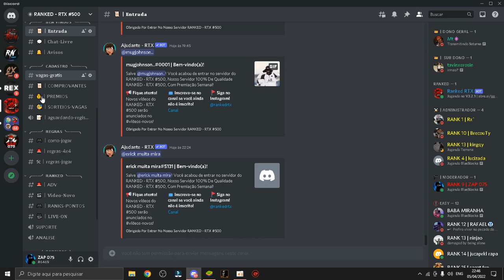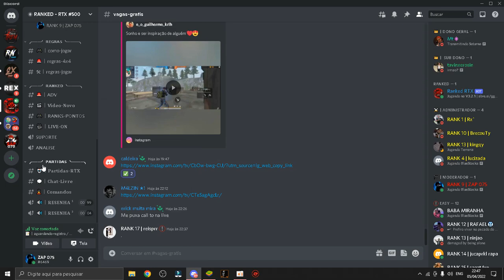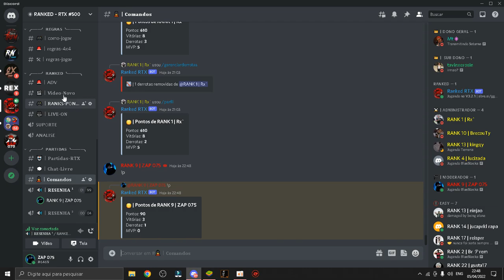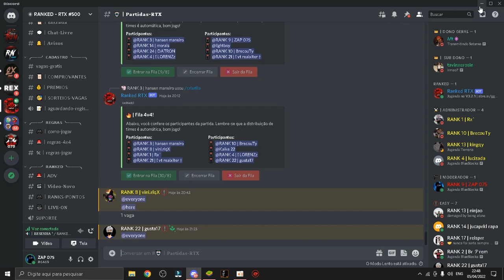RTX EP 1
segue a @rankedrtx e eu @zap.075